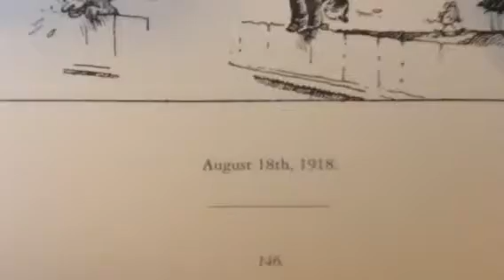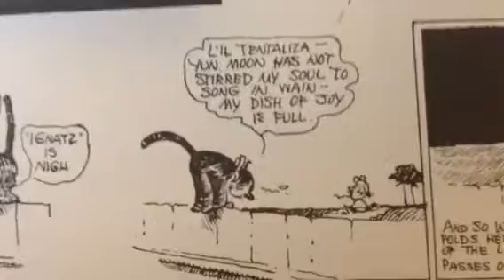100 Years Ago in Comics 'Krazy Kat' August 18 1918